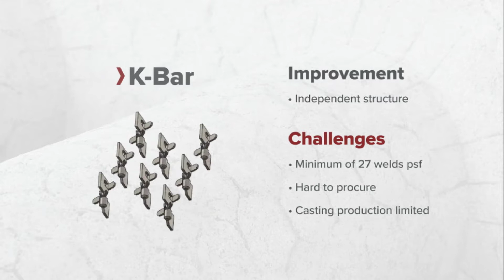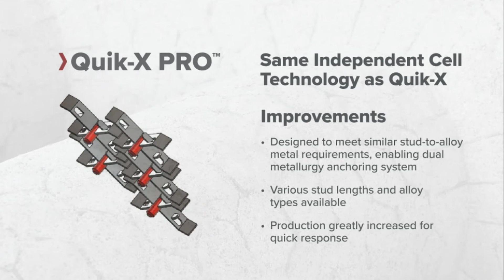The Evolution of FCC Anchoring Systems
Watch the development of FCC anchors, starting with the K-bar and ending with the BrandSafway's highly efficient and versatile Quik-X Pro™.